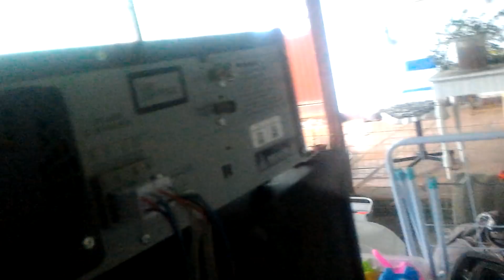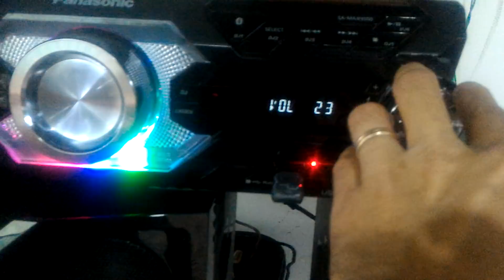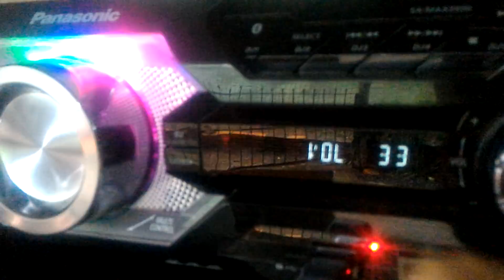Panasonic MAX3500 tocando somente os super woofers e depois só os médios e agudos.